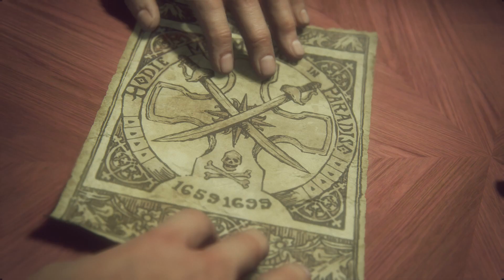Uncharted 4 A Thief's End (2016) Walkthrough Part 6 - Dig Site (PS4)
blee120 - Plays Uncharted: 4 A Thief's End (2016).